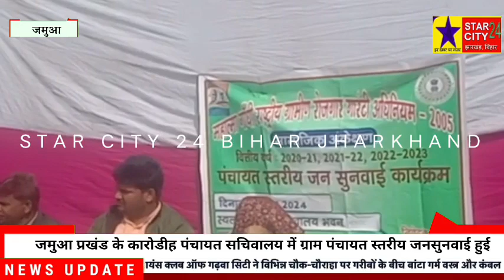जमुआ प्रखंड के कारोडीह पंचायत सचिवालय में ग्राम पंचायत स्तरीय जनसुनवाई हुई